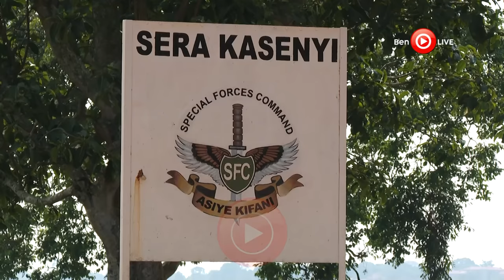Special Forces Command-SFC UG🇺🇬 Africa's smartest & most disciplined elite protection unit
Special Forces Command Uganda is Africa's smartest and most disciplined elite protection unit